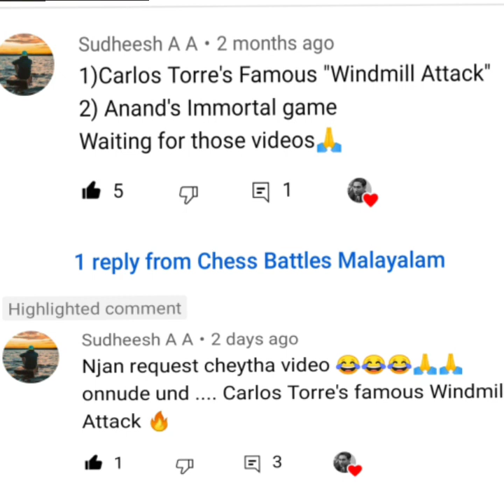Famous Windmill attack by Carlos Torre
Carlos Torre Repetto vs Immanuel Lasker